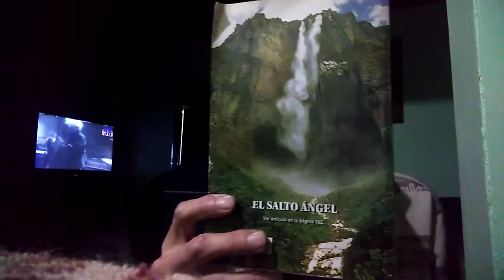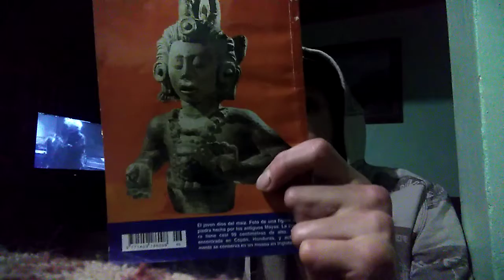YAGUAR URBAN MASTER 📦placeres 📩original track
JAGUAR AGE MASTER ROCK HIP HOP RAP TRAP REGGAE ELECTRO POP METAL